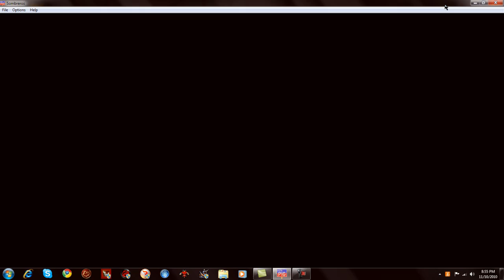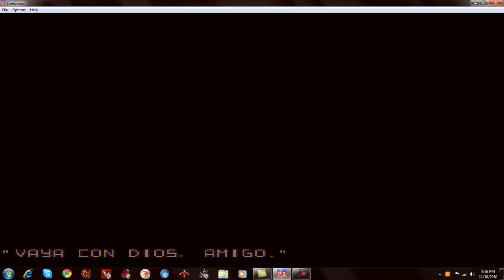Let's play Sombreros - Episode 1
My first LP. I thought i'd pick something short yet challenging.
Also, please excuse my annoyingness and inability to use my recording program well... im new at this! Gimme a break!